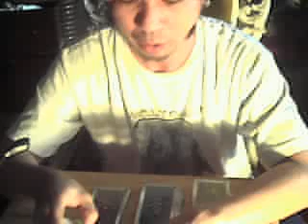TaleCraft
Gooeyboy's QuickCapture Video - February 06, 2009, 10:36 PM